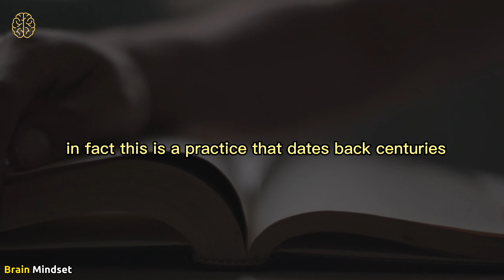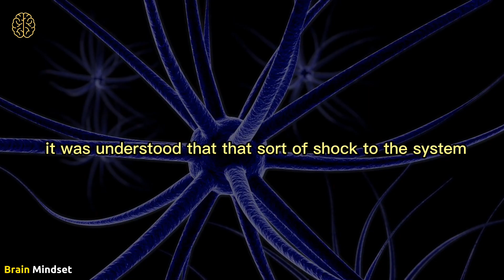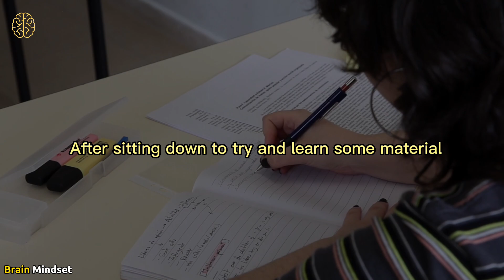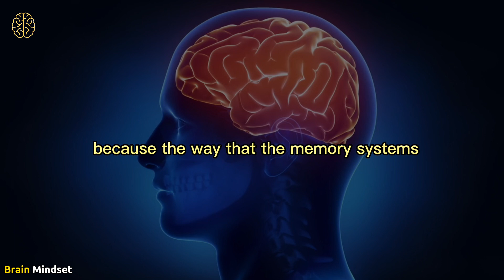Neuroscientist Reveals The Proper Way To Drink Coffee For Optimal Physical & Mental Performance